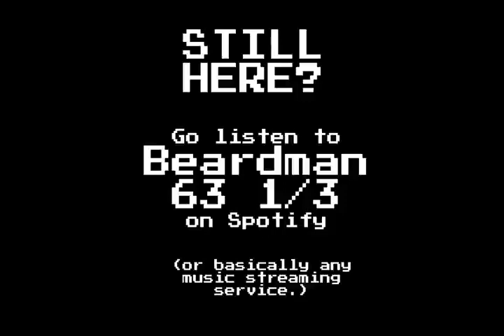Chrono Trigger (Super NES, 1995)- Brink of Time Extended 30 mins.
Composer: Yasunori Mitsuda
Developer: Squaresoft
Publisher: Squaresoft
Key: E minor
Beats per minute: 75bpm